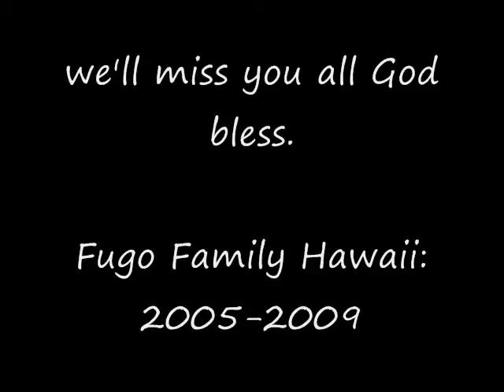goodbye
my final goodbye and footage from our walk to the plane and takeoff well miss you all.